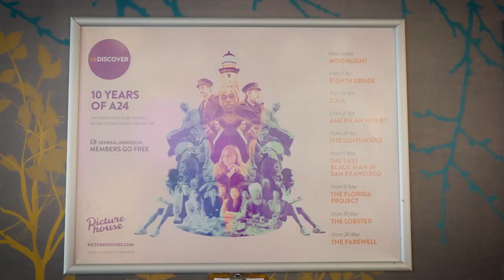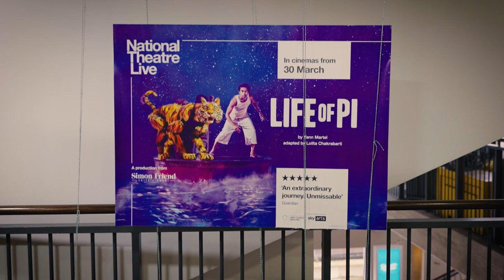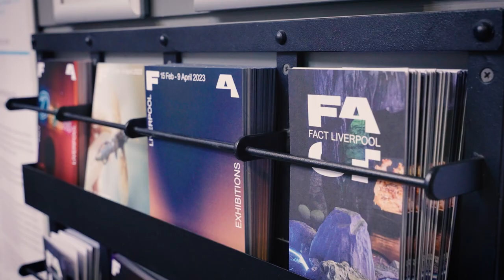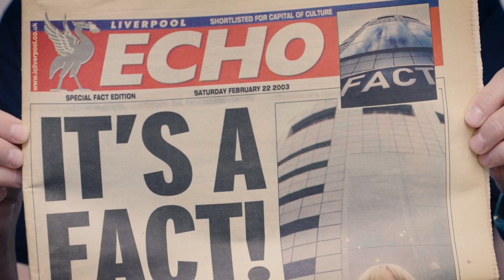Inside Picturehouse at FACT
Picturehouse at FACT (Film Art & Creative Technology) Liverpool is celebrating 20 years this year. This month step inside this flagship cinema which is also hosting Eurovision next week!